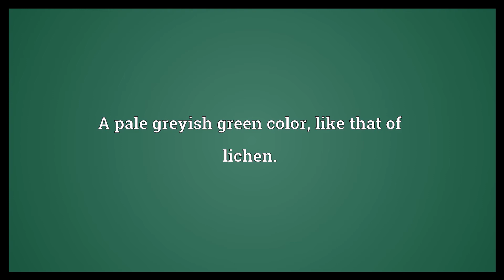Moss green Meaning